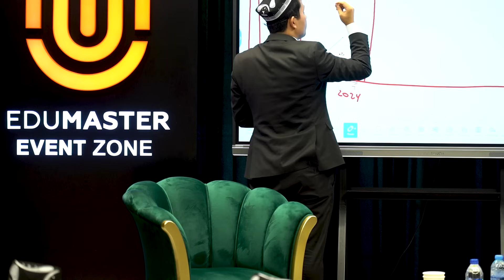O'quvchilarimiz bilan suhbat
🔝 Yuksalish Liderlar Akademiyasi